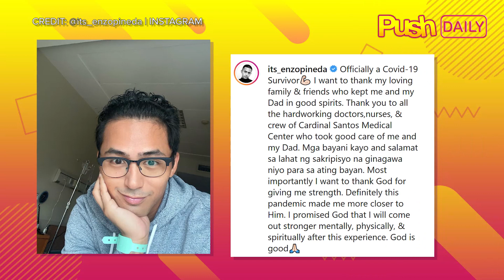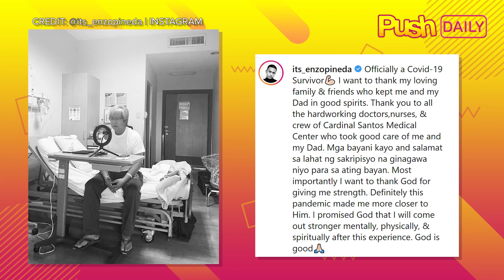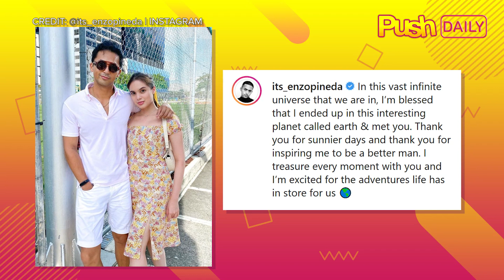Enzo Pineda, nagkasakit ng COVID-19 | PUSH Daily